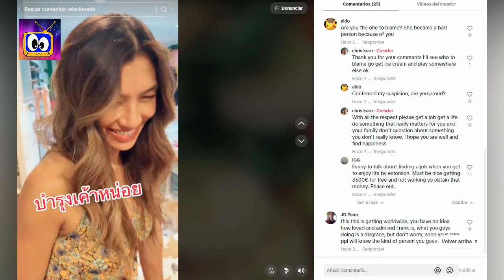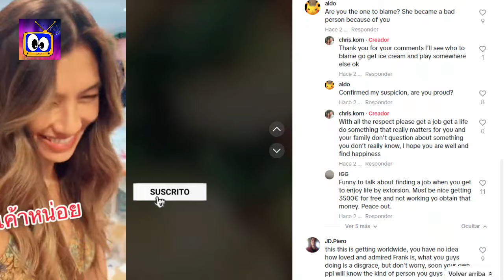EL NOVIO DE YUYEE ATACA DURAMENTE a FRANK CUESTA tras GRAN POLÉMICA SANTUARIO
El novio de Yuyee no aguanta el silencio tras las acusaciones de Frank Cuesta sobre él y la nueva vida de Yuyee con el polémico acuerdo al que han llegado para no cerrar el santuario en tailandia.

FRANK CUESTA HUNDIDO CONFIESA LA GRAN TRAICIÓN de YUYEE QUE PUEDE ACABAR CON SANTUARIO en TAILANDIA